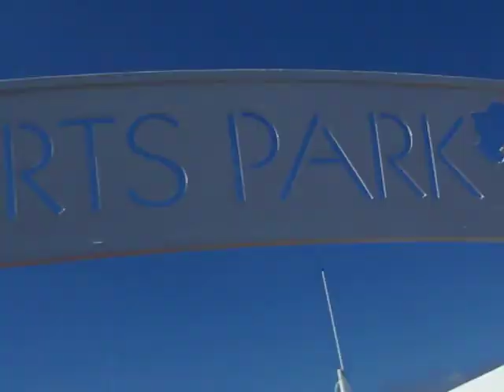4th Day on the Sports Center on top of the ship View out to Free Port on C Fon 10/23/2011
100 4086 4th Day on the Sports Center on top of the ship View out to Free Port on Carnival Fascination on 10/23/2011